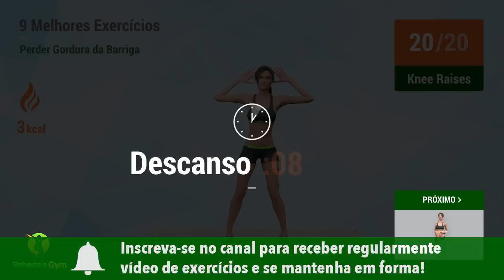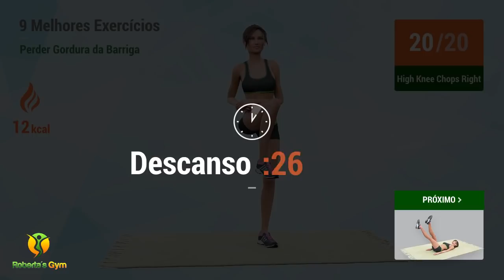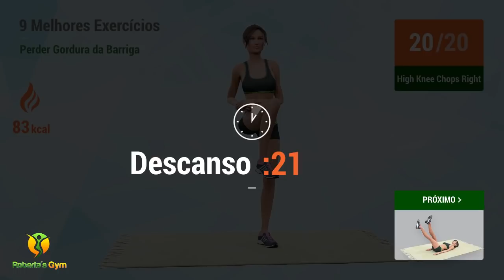9 Melhores Exercícios Para Perder Gordura da Barriga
Para perder barriga é necessário montar uma sessão de exercícios completa, pois o abdominal clássico não é suficiente. Ao fazer exercícios mais complexos você estará contribuindo para a queima de gordura corporal, o que imprescindível quando se quer eliminar a gordura localizada na barriga.

Eu reuni, em 27 minutos, os 9 melhores exercícios para te ajudar a perder gordura da barriga. São abdominais em pé combinados com abdominais clássicos, de forma a fortalecer todos os músculos do abdômen e promover a queima de gordura. Os exercícios de elevação de pernas realizados no chão, e a prancha lateral, são os que têm maior grau de dificuldade, então não se preocupe se não puder completá-los na primeira vez.

Se você deseja diminuir a barriga ou senti-la mais firme, recomendo que comece este treino hoje mesmo! E se você gostar dos resultados, pode adicionar este vídeo aos seus favoritos e usá-lo quando quiser! Pronto para mais um dia de exercícios?

Vamos começar!!💪❤